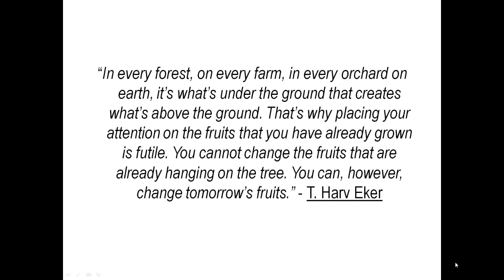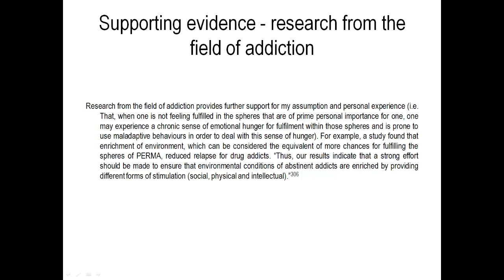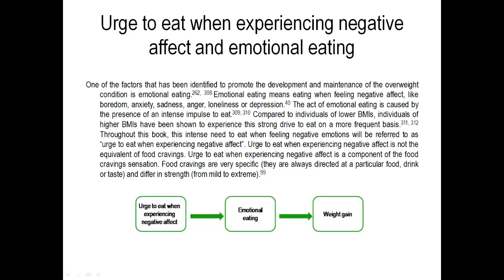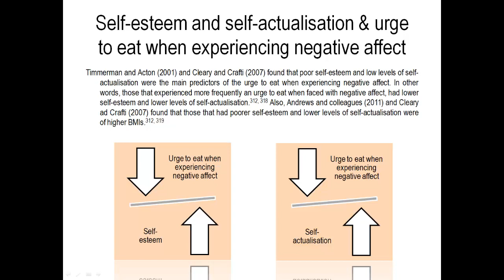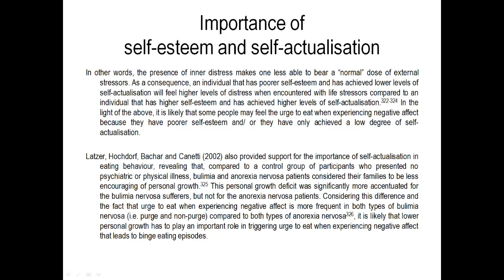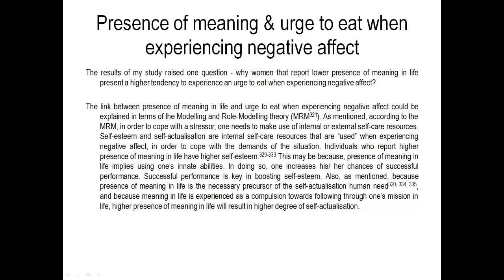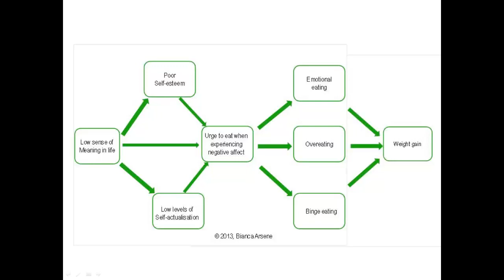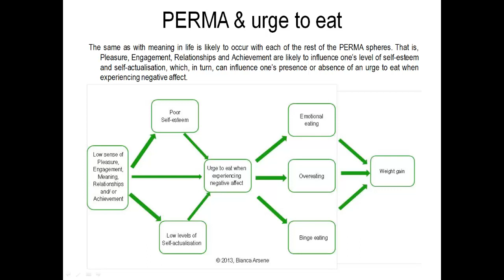The Psychology of emotional eating, overeating and binge eating & Possible Forms of Treatment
According to research in Positive Psychology, people function at their best_ flourish when they fulfil their needs for Pleasure, Engagement, Meaning, Relationships and Achievement (PERMA).304 Different combinations of these spheres are of prime importance for different individuals. For example, feeling fulfilled in the Meaning, Achievement and Engagement spheres will prime for some individuals, while these spheres will take final places for others. Flourishing is the opposite of languishing.

My assumption and personal experience is that, when one does not feel fulfilled in the spheres that are of prime personal importance for one, one may experience a chronic sense of emotional hunger for fulfilment within those spheres. Individuals found in this situation may deal with the chronic sense of hunger in different ways. Some may distract themselves (by binge eating or binge drinking), while some may try to address the lack of fulfillment in those spheres by engaging in actions that, consequently, lead to their personal development. For example, if the sphere of Relationships is a prime sphere for one, and one lacks fulfillment in this sphere, one might engage in eating episodes in order to fill in the chronic sense of emptiness.
Here are two excerpts from a beautiful study by Hernandez-Hons and Woolley (2012), providing support for this assumption and personal experience:
'The participants spoke about difficulties they experienced in distinguishing between physiological and emotional hunger. Owing to their history of utilizing food to satisfy needs other than physiological, such as desire for companionship (Theme 5) or distraction (Theme 10), the participants' bodies began to signal hunger when psychological or emotional needs arose as well. This constant hunger interfered with participants' weight loss attempts (Theme 11) and their ability to participate in more effective coping selections. Hannah discussed experiencing the ''hungry horrors,'' which she described as a lack of satiety, no matter how much food is consumed.  Hannah stated: I have a hard time feeling satisfied when I eat even if I feel as though, okay, I've had enough food, I'm still hungry, there's still a lack of satiety and that, I don't know if that's something that the emotional eaters have or it's just peculiar to me. Because the hunger is indicating emotional, not physical, hunger, it would follow that this hunger would remain because it is not truly being satisfied.'305

'Orzolek-Kronner (2002) described the hunger experienced by the person with disordered eating as a metaphor for the ''hunger'' they had for emotional closeness with significant others, referred to in the present study as emotional hunger.'305